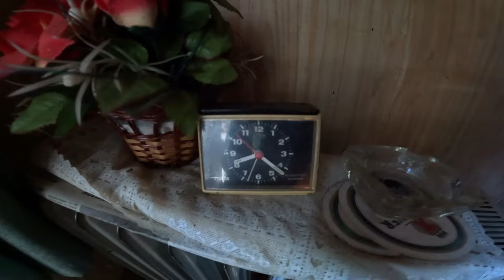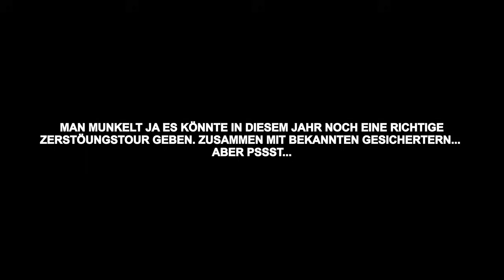ZERSTÖRUNG! 240KM EXTREMTOUR MIT DEM FAHRRAD VON BERLIN ZUR OSTSEE IN 24H 🥵💨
►Odenwolf (ehemals Wolfgangs):
Hier kannst du 10% mit dem Code "PJ10" auf alle Messer bei Odenwolf (ehemals Wolfgangs) sparen.

►Rhinoshield:
Hier kommst du zu den krassen HANDYHÜLLEN!🔥
ADVENTURE10

Wichtiges!
Umsatzsteuer-Identifikationsnummer gem. § 27 a Umsatzsteuergesetz:
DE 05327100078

70736 Fellbach

👕Merch von PJ Adventure!

🎁Meine Wunschliste🎁

 🎵Musik🎵

►Credits
Videos nutzen!